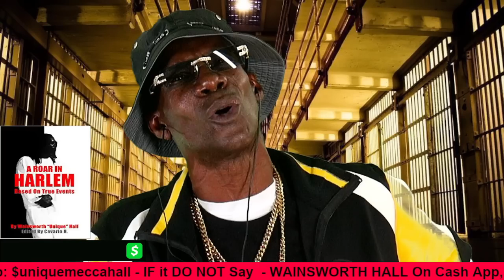SURENO'S vs Dc, NYC, NJ, BMOORE, PHILLI & THE WHOLE EAST COAST BLACK'S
Unique Mecca Audio brings to the screen his testimony, his experience, his knowledge and perspective on the trials and tribulations of when you decide to let the streets become the guiding force and structure of your life. With his savetheyouth uplifttheyouth and stfu campaigns he structures true, real and in-depth commentary to teach, mentor and guide the youth on a right path and out of these mean and dirty streets. Prison Stories is just One of his teaching forum’s that can be utilized in all school systems from Elementary to College level students to help them remain on the straight path or deal with the Repercussions of your actions which he explains to you through his Videos , Speeches and Mentoring programs. There’s only 3 choices you have in the Street Life,
1. Get out and get back focused to your greatness
2. Spend your life incarcerated
3. 6 feet under in the grave.
Unique gives you your choices it’s your decision what path you take. Let’s put the guns down and pick up a book and get back to your true greatness.

Video Edited by Unique Mecca Audio
PLEASE BE ADVISED: DON"T  REPOST, RERECORD, RESUBMIT  OR RE-EDIT ANY CONTENT FROM MY PAGE DEALING WITH ANY OF MY CONTENT WITHOUT MY PERMISSION.
 SEND US YOUR NAME, NAME OF YOUR CHANNEL ALONG WITH YOUR CHANNEL  LINK AND WHY YOU WOULD LIKE TO USE MY CONTENT.

Check out the books: A ROAR IN HARLEM: Based On True Events now while supplies last For your Autograph Copies hit us up at

Follow Unique:
Instagram @uniquemeccaaudio and @aroarinharlem @uniquemeccaaudiomodels
Facebook: Uey Meccaaudio Hall and A Roar In Harlem and Unique Mecca Audio Club 2000